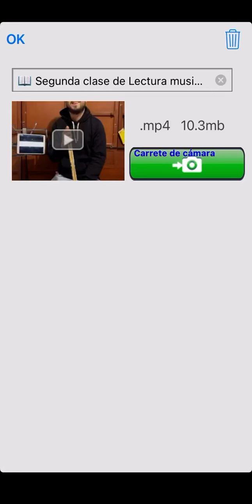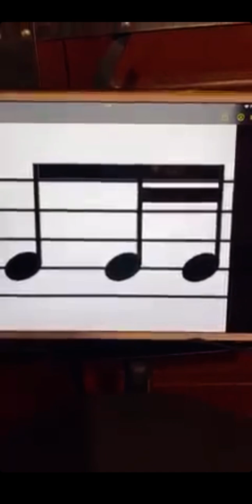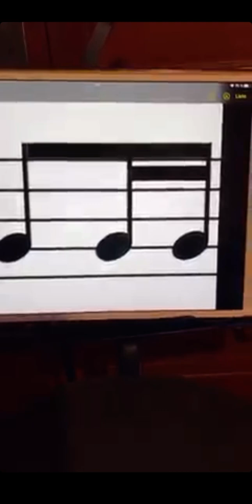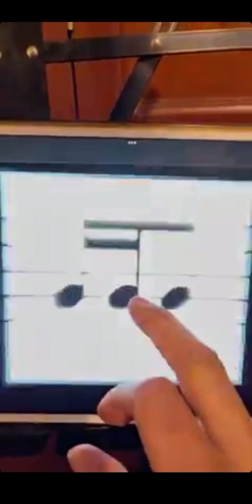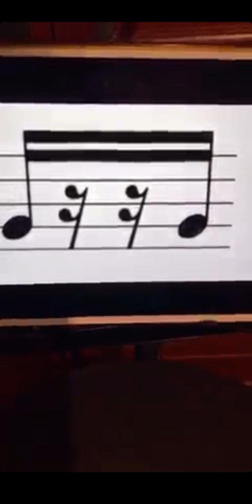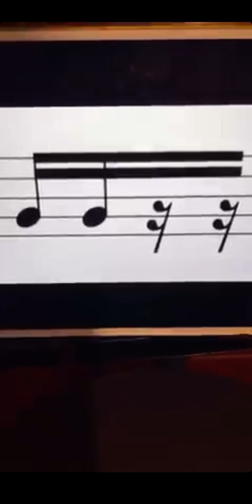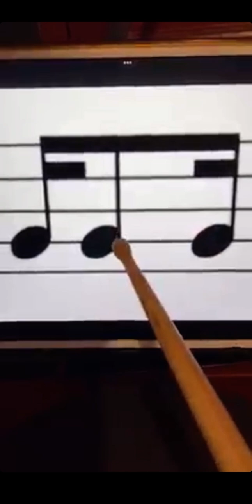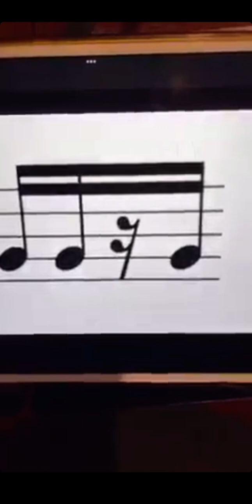📖Segunda clase de Lectura Musical 🎶